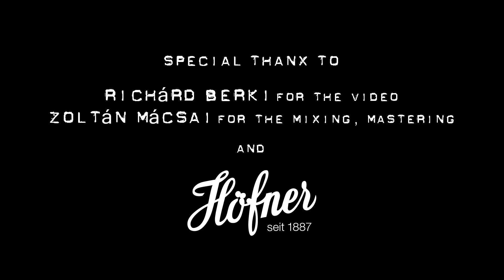Kasleder - Money - Bass Cover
This is a bass cover and a compressor/limiter pedal demo video to the Beatles track Money.

Gear:

Höfner 500/1 Cavern Bass

Kasleder Pressure Drop Compressor/Limiter Pedal